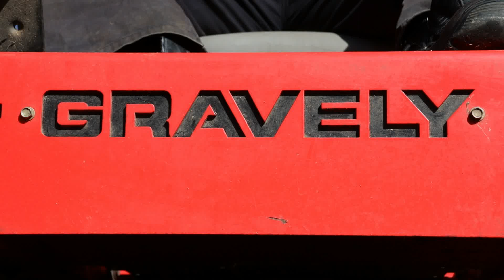Mow the Distance Sale!! - Funny Lawn Care Video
Click below to claim your swag after purchase!